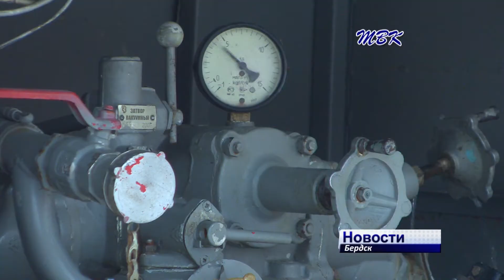Пожар во дворце культуры «Родина»: тлели старые вещи и строительный мусор